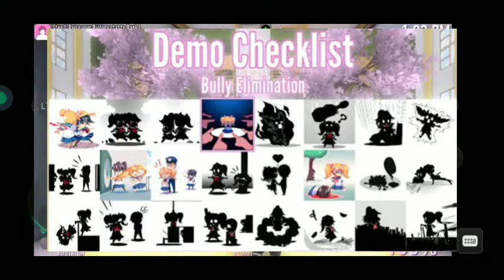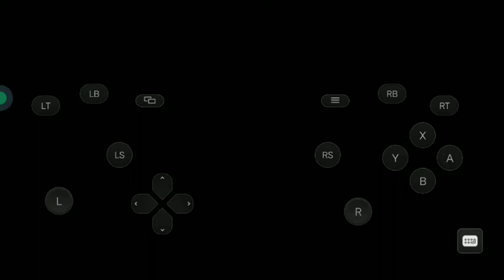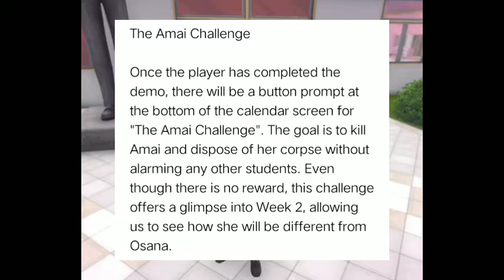Can We Get A MindSlave To Eliminate Amai? | Amai Elimination Methods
ᚔᚔᚔᚔᚔᚔᚔᚔᚔᚔᚔᚔᚔᚔᚔᚔᚔ
❐𝐌𝐮𝐬𝐢𝐜 𝐈 𝐔𝐬𝐞𝐝• 𝐂𝐡𝐚𝐧𝐧𝐞𝐥 𝐋𝐢𝐧𝐤:

➢𝐃𝐨𝐰𝐧𝐥𝐨𝐚𝐝 𝐋𝐢𝐧𝐤 •